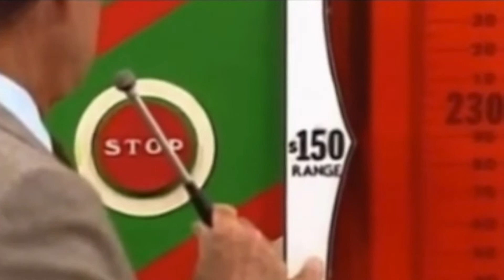EVEN MORE RARE Toonami Bumpers (2012)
this is fake, neither of these shows aired on adult swim's late saturday night toonami block, it ONLY airs anime.

Chapter List

0:00 AOK's Caillou at 22
0:15 Teenage Mutant Ninja Turtles (1988)
0:30 Who Framed Roger Rabbit?
0:46 TruTV Presents World's Dumbest
1:01 The Price Is Right
1:19 Sam and Cat
1:34 Who Killed Captain Alex?
1:50 iCarly
2:04 Star Wars Revenge Of The Sith
2:19 Garfield and Friends
2:38 Free Birds
2:57 King Tweety
3:09 Impractical Jokers
3:28 Frosty The Snowman